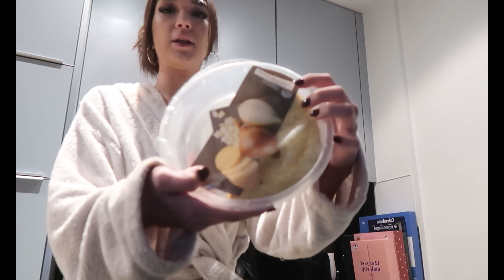VLOGMAS 9: GRWM para ir a un concierto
PREGUNTAS FRECUENTES:
-¿Qué cámara usas? CANON G7X / I Phone 13 PRO MAX / SONY SV1

Progreso: 376.000